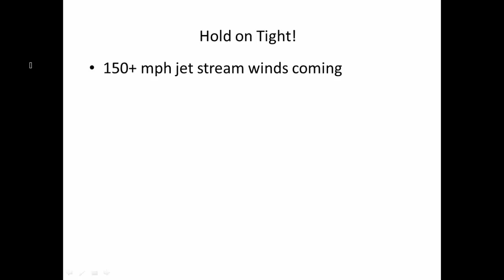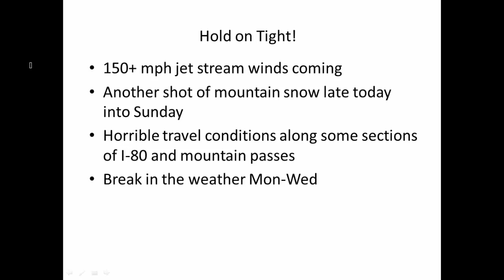11.13.2020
Its Friday the 13th, appropriate weather to come along with it!